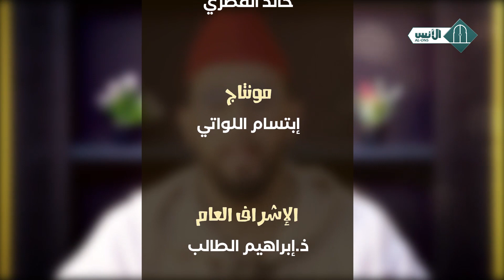الوقوف بين يدي الله - الحلقة 8 - رحلة القرب - المدرب أيوب السليماني